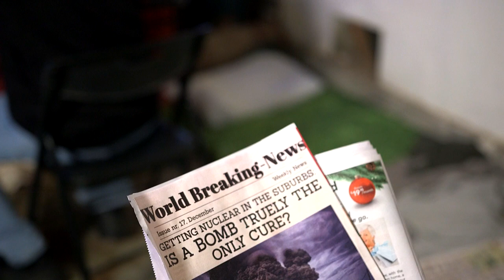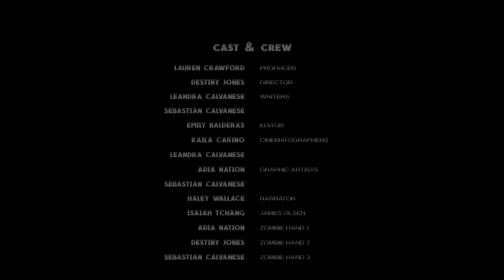James Olsen, Peaches, and the End of the World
El Diamante High School Slick Rock and Student Emmy submission!